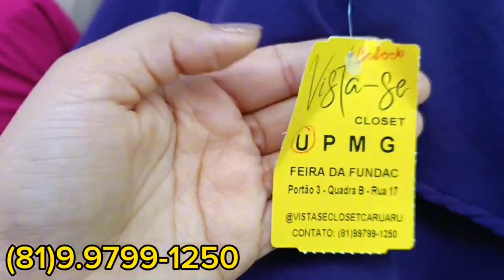MODA FEMININA NA FEIRA DA SULANCA EM CARUARU | CONJUNTOS FEMININO DIRETO DO FABRICANTE